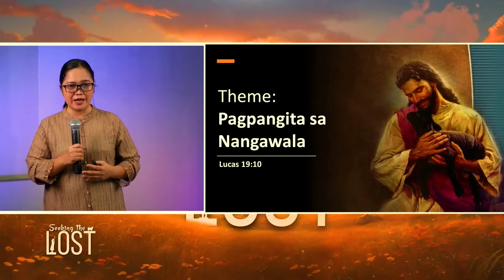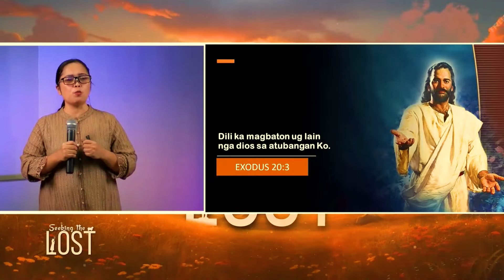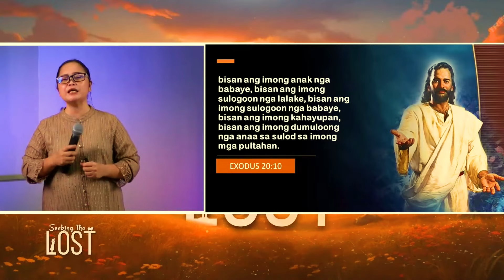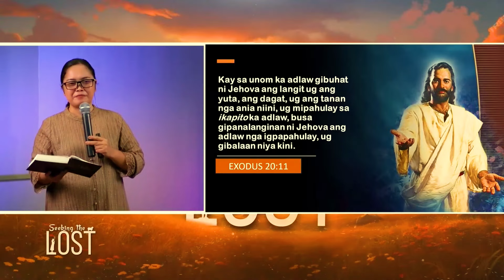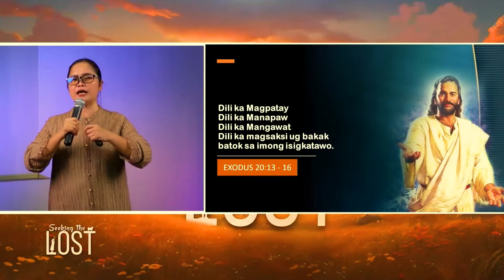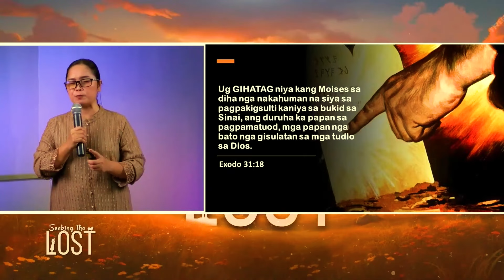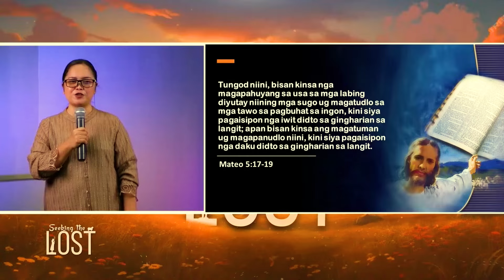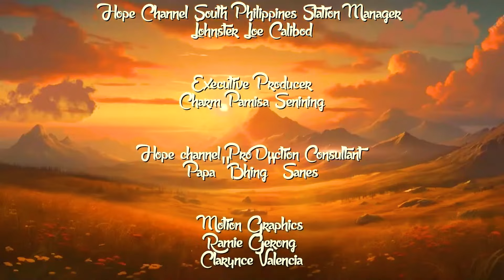Hi-tech Era... God's Law Reflects Our Spirituality